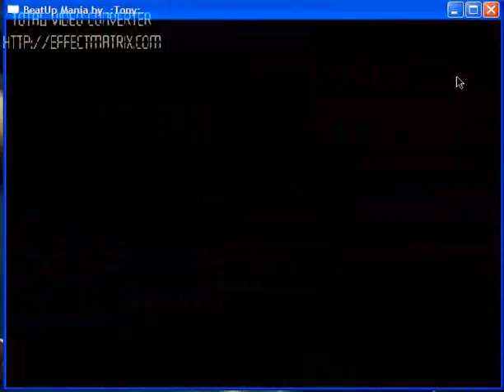STORROR KID Beat Up - Đào Anh Cún